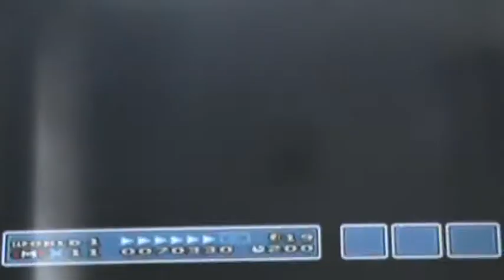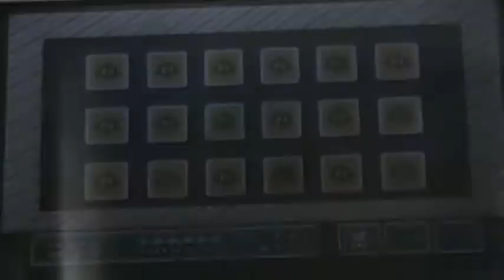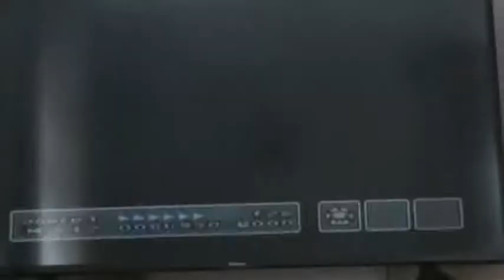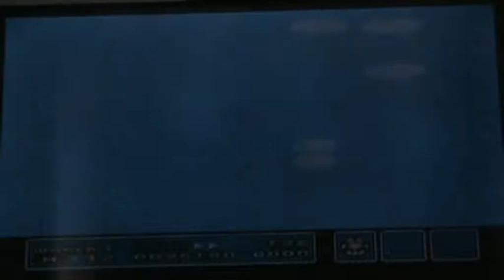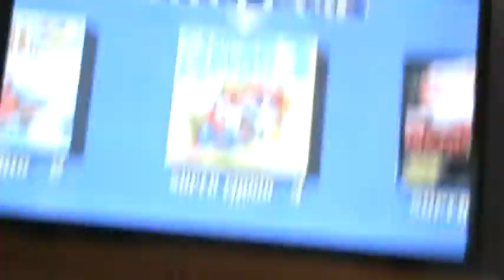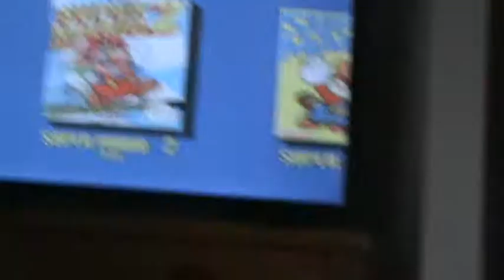Super Mario Bros 3 - how to get the first warp whistle!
Hi guys, this is my third video! If you want to see me play more of Super Mario Bros 3, please like.